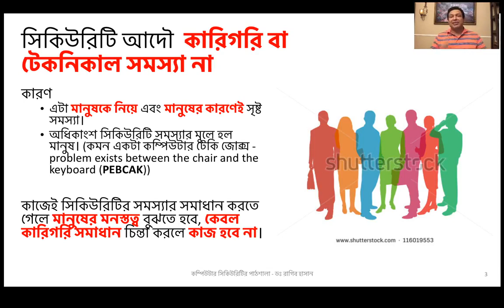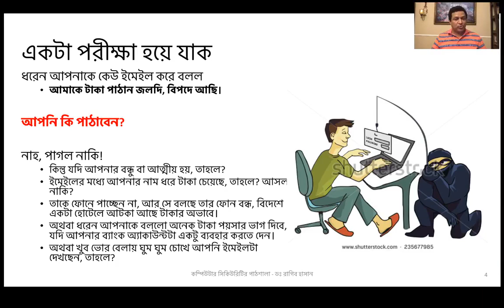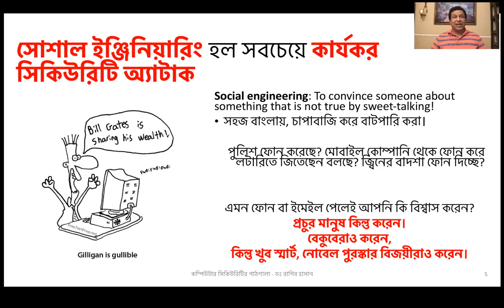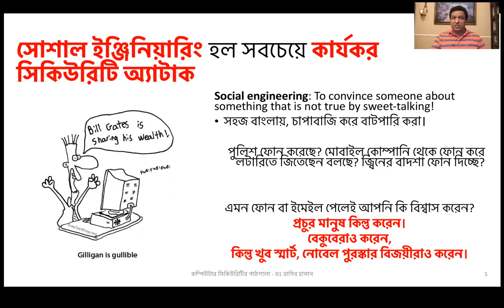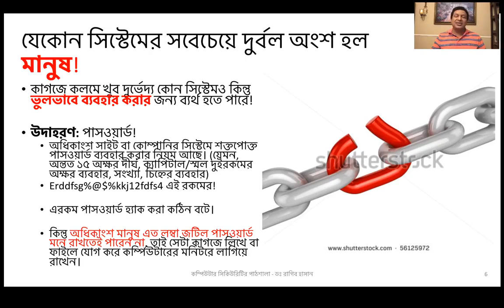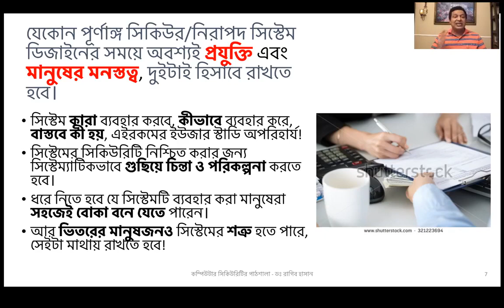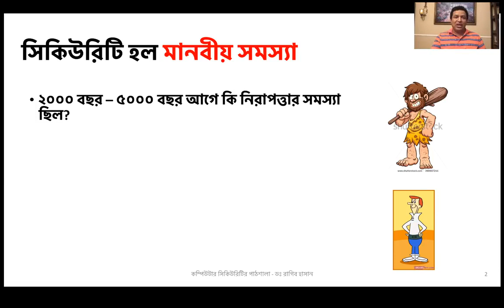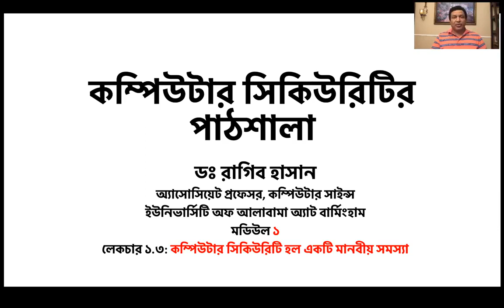কম্পিউটার সিকিউরিটির পাঠশালা - লেকচার ১.৩ - সিকিউরিটি একটি মানবীয় সমস্যা - ডঃ রাগিব হাসান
কম্পিউটার সিকিউরিটির পাঠশালা কোর্সের লেকচার ১.৩

১.৩ - কম্পিউটার সিকিউরিটি একটি মানবীয় সমস্যা

শিক্ষক - ডঃ রাগিব হাসান